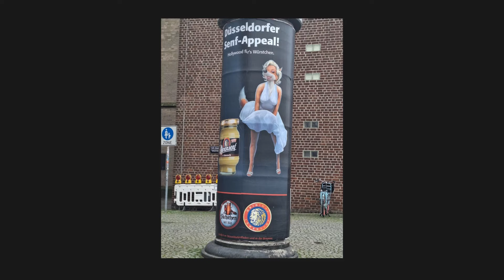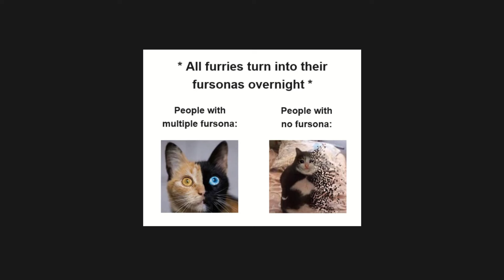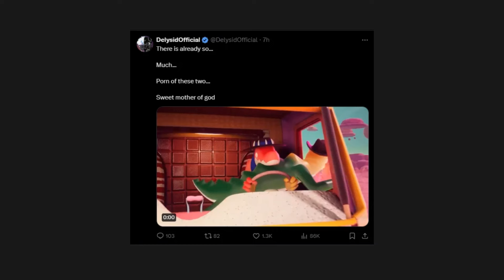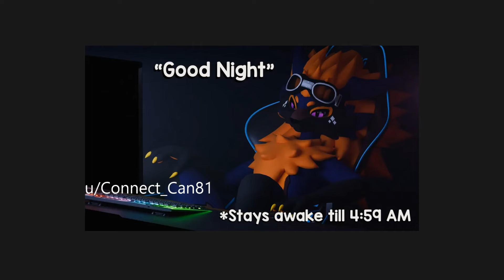Furry Memes 620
Furry Memes that help to make you feel relaxed and happy!

Thumbnail source: X: kemoistani

List of memes that appear in the video:
- Source: TADC
- X: JackalooComics
- X: CrowParadeArt
- Source: TADC
- u/Wonivero
- (gummigoo meme) (thumbnail: X: kemoistani)

X is Twitter. Furaffinity is a furry social and others are self-explanatory. I cannot give links to anything slightly suggestive, sorry.